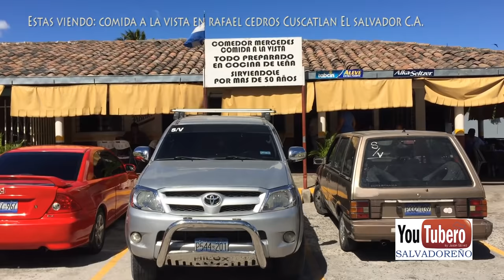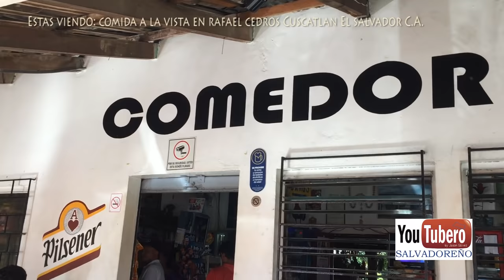COMIDA A LA VISTA SAN RAFAEL CEDROS CUSCATLAN EL SALVADOR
[CONTACTANOS] ... San Rafael Cedros es un municipio perteneciente al departamento de Cuscatlán, El Salvador. Celebra sus fiestas patronales del 13 al 23 de octubre en honor a San Rafael Arcángel. Está localizado a unos 45.6 km. de San Salvador, su población es de 14.469 habitantes y pertenece al distrito de Cojutepeque. Cuenta con una unidad de salud, 12 escuelas y todos los servicios básicos, la fuente de trabajo principal es la textil y moliendas.

Como fuentes de trabajo, la población de San Rafael Cedros se dedica a los telares, textiles, comercio y molienda. Posee en los alrededores fuerte movimiento comercial: tiendas, restaurantes, ferreterías, agroservicios, talleres de mecánica automotriz, etc. En el casco urbano se identifican centros comerciales, farmacias, Cyber Cafés, almacenes de ropa, panaderías, heladerías, salas de belleza, clubes y un comedor donde usted puede pasar a disfrutar su especialidad que son los mariscos, entre otros.
San Rafael Cedros cuenta con un aproximado de 14,000 habitantes, se cataloga como uno de los municipios en línea de pobreza intermedia; sin embargo también cuenta con un promedio de casi 500 familias que reciben remesas de los Estados Unidos, razón por la cual las construcciones de varias casas son bastante modernas y varían en dimensiones y elevación hasta 2 o 3 plantas; así mismo cuenta con viviendas muy pobres. Posee 1 turicentro: Las Palmeras, ubicado enfrente del Estadio: Anastacio Aquino. Su Economía también se basa en la venta de ganado, como es de tradición todos los sábados en el Tiangue Municipal, en B° Concepción, se ubica la venta de todo tipo de animales como: ganado, perros.

el salvador,
youtubero,
comida,
almuerzos,
cocina de leña,
tortillas,